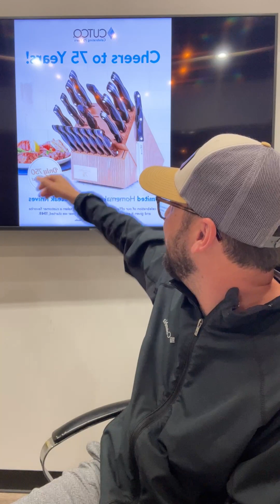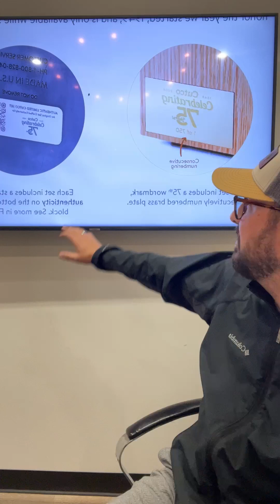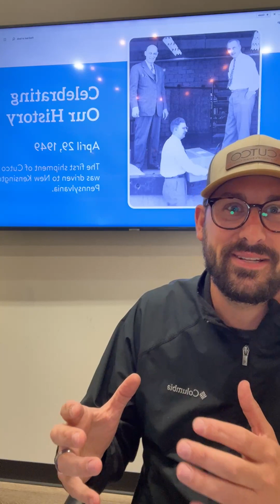New 75th Anniversary Cutco Set | Numbered 1-750 | Limited Edition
⚠️ 𝐋𝐢𝐦𝐢𝐭𝐞𝐝 𝐞𝐝𝐢𝐭𝐢𝐨𝐧 𝐂𝐮𝐭𝐜𝐨 𝟕𝟓𝐭𝐡 𝐚𝐧𝐧𝐢𝐯𝐞𝐫𝐬𝐚𝐫𝐲 𝐇𝐨𝐦𝐞𝐦𝐚𝐤𝐞𝐫 𝐬𝐞𝐭 𝐰𝐢𝐭𝐡 𝐒𝐭𝐞𝐚𝐤 𝐊𝐧𝐢𝐯𝐞𝐬. ⚠️

𝐒𝐩𝐞𝐜𝐢𝐚𝐥 𝐏𝐫𝐢𝐜𝐞 𝐨𝐟 $𝟏,𝟗𝟒𝟗 𝐨𝐫 $𝟑𝟖𝟗 𝐱 𝟓𝐄𝐙 𝐏𝐚𝐲𝐦𝐞𝐧𝐭𝐬 𝐏𝐥𝐮𝐬 $𝟕𝟓𝟎 𝐢𝐧 𝐁𝐨𝐧𝐮𝐬 𝐆𝐢𝐟𝐭𝐬
𝐓𝐇𝐄𝐘 𝐖𝐈𝐋𝐋 𝐆𝐎 𝐒𝐎 𝐅𝐀𝐒𝐓 𝐃𝐎 𝐍𝐎𝐓 𝐃𝐄𝐋𝐀𝐘!!

[𝐂𝐎𝐌𝐌𝐄𝐍𝐓] 𝐈 𝐖𝐀𝐍𝐓 𝐀 𝐏𝐈𝐄𝐂𝐄 𝐎𝐅 𝐇𝐈𝐒𝐓𝐎𝐑𝐘 𝐓𝐎 𝐎𝐑𝐃𝐄𝐑

*𝕆𝕟𝕝𝕪 𝟟𝟝𝟘 𝕒𝕧𝕒𝕚𝕝𝕒𝕓𝕝𝕖 𝕟𝕒𝕞𝕖 𝕡𝕝𝕒𝕥𝕖 𝕨𝕚𝕝𝕝 𝕤𝕒𝕪 𝟙 𝕠𝕗 𝟟𝟝𝟘 𝕖𝕥𝕔…
𝕃𝕚𝕞𝕚𝕥𝕖𝕕 - 𝔼𝕕𝕚𝕥𝕚𝕠𝕟 𝟟𝟝𝕥𝕙 𝔸𝕟𝕟𝕚𝕧𝕖𝕣𝕤𝕒𝕣𝕪 𝕃𝕠𝕘𝕠 𝕠𝕟 𝕥𝕙𝕖 𝕟𝕒𝕞𝕖 𝕡𝕝𝕒𝕥𝕖. 𝔼𝕩𝕥𝕣𝕒 𝕖𝕟𝕘𝕣𝕒𝕧𝕚𝕟𝕘 𝕠𝕟𝕝𝕪 𝕒𝕧𝕒𝕚𝕝𝕒𝕓𝕝𝕖 𝕠𝕟 𝕥𝕙𝕖 𝕜𝕟𝕚𝕧𝕖𝕤 𝕔𝕒𝕟 𝕓𝕖 𝕒𝕕𝕕𝕖𝕕 𝕗𝕠𝕣 $𝟙𝟘 𝕡𝕖𝕣 𝕜𝕟𝕚𝕗𝕖.

*𝙽𝚘 𝙱𝚕𝚊𝚌𝚔 𝙲𝚊𝚛𝚍 𝙳𝚒𝚜𝚌𝚘𝚞𝚗𝚝𝚜, 𝙶𝚒𝚏𝚝 𝙲𝚊𝚛𝚍𝚜, 𝚘𝚛 𝚁𝚎𝚏𝚎𝚛𝚛𝚊𝚕 𝙲𝚛𝚎𝚍𝚒𝚝𝚜 𝙲𝚊𝚗 𝙱𝚎 𝚁𝚎𝚍𝚎𝚎𝚖𝚎𝚍.

Set Includes:
Special Block (not for individual sale)
Numbered Authentication(1-750)
1720 - Paring ⚪️⚫️
1721 - Trimmer ⚪️⚫️
1768 - Spatula ⚪️⚫️
1729 - Petite Carver ⚪️⚫️
1728 - Petite Chef ⚪️⚫️
1722 - Butcher Knife ⚪️⚫️
1724 - Slicer ⚪️⚫️
1723 - 9” Carver ⚪️⚫️
1726 - Turning Fork ⚪️⚫️
2159 - 8 Steak Knives ⚪️⚫️
125 - Medium Board ⚪️
82 - Sharpener ⚪️

Bonus Gifts Below or Pick Your Own $𝟕𝟓𝟎 𝐢𝐧 𝐁𝐨𝐧𝐮𝐬 𝐆𝐢𝐟𝐭𝐬. (send me your own list)

1838 - Entertainment Pack ($277)
1854 - Bake n’ Serve Set ($220)
77 - Shears ($141)
1506 - Can Opener ($69)
1507 - Wine Opener ($63)

True Retail Value for Set + Bonus Gifts is $3,124. You’re only pay $1,949. That’s $1,175 in bonus savings.

*This is May’s New Limited Product Release